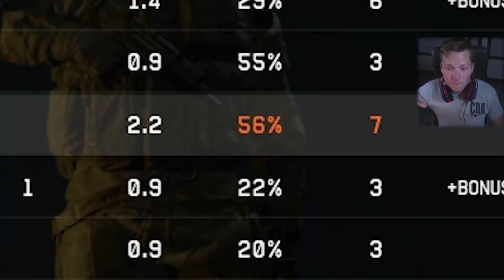SNIPING IS SO FUN!